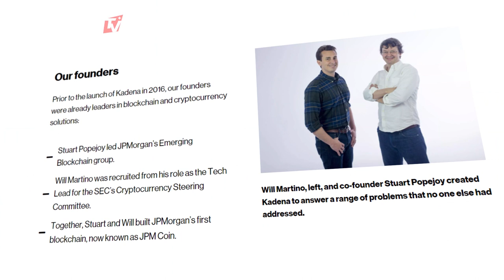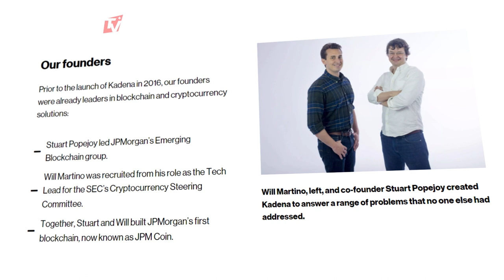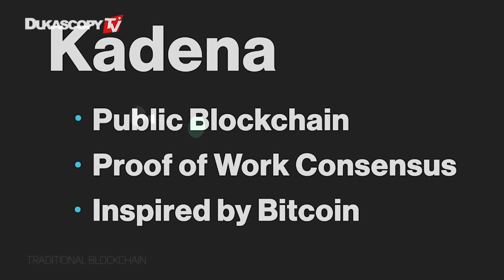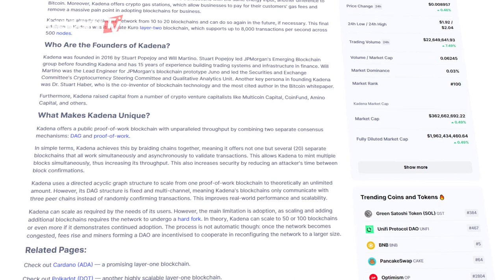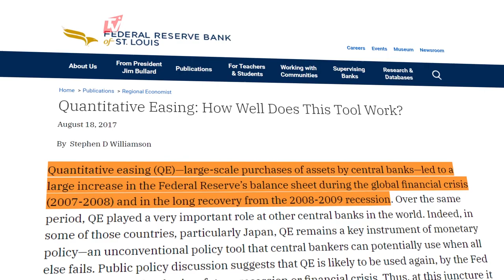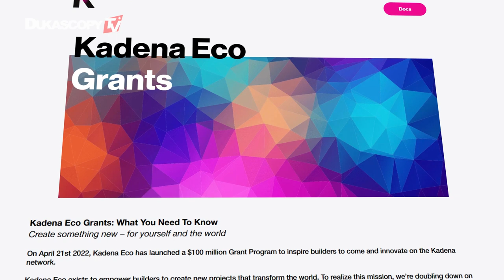Interview With Will Martino - KADENA Founder and President of Kadena LLC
We are conducting an Interview with Will Martino, Founder and President of Kadena LLC, a company behind Chainweb and Kadena Coin. We asked our guest several key questions, including PoS possibility in Kadena and of Kadena's plans as far as 120 years in the future.